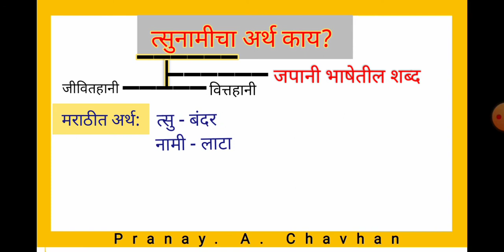त्सुनामीचा मराठीत अर्थ काय? | त्सुनामी म्हणजे काय? | Tsunami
images use in this video are  in public domain, before using images cropped & editing.

संदर्भ :-
राज्यसेवा पूर्व परीक्षा २०१५ प्रश्न